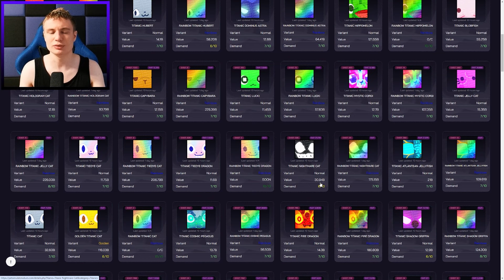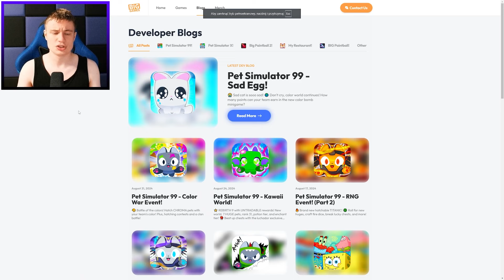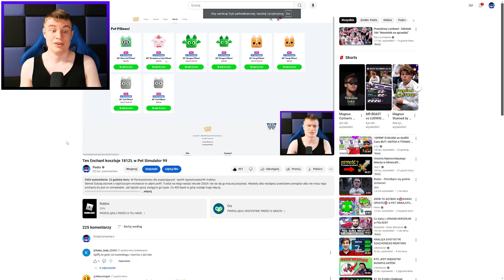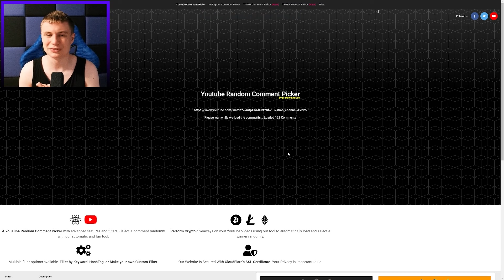Kup te rzeczy żeby zarobić w Pet simulator 99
Siema! Dzisiaj wam pokaże co warto kupić w pet sim 99 ponieważ niektóre huge, itemy itd są bardzo tanie. Dodatkowo powiem wam, czego nie robić w ps99. Co każde 400 łapek w górę rozdam za darmo huge peta dlatego kliknij łape w górę!
📲 ŚLEDŹ MNIE:
Tutaj są tylko Tagi dla zasięgu:
Big Games
Preston
Happy Pet Game
PetSimulator99
PSX
HUGE CAT
HUGE PET
MIT
POGROMNY MITÓW
OPENING
ROBUX
ROBUXY
OTWIERANIE JAJEK
2023
PRESTON
BuildIntoGames
Hack
TITANIC
MYTHICAL
mythical
titanic
hack
preston
robux
robuxy
robuks
opening
opening jajek
huge cat
ceny petów
partner
fake
roblox studio
jak wysyłać robux
darmowe robux
za darmo robux
styczeń
luty
marzec
kwiecień
maj
czerwiec
lipiec
sierpień
wrzesień
październik
listopad
grudzień
roblox
roblox pl
po polsku
roblox
weryfikacja
scam
jak ignorować graczy roblox
weryfikacja roblox
ochrona roblox
spend robux
tanie robux
allegro
free robux
bloxburg
najlepsze gry roblox
horror
RP
skyblock
bedwars
bloxfruits
grupa
jak robić koszulki
roblox premium
gingerbready
10t 1t trillion trylion gems
hype gift
Huge green Blue orange Balloon cat
8 pet hatch gamepass
hardcore

huge floppa
huge Sleipnir
FAKE
hoverboard meow
sleigh hoverboard
BIG games partner
podpisywanie petów
wszystkie deski
huge pegasus
gem diamond present
trade plaza
steampunk
fuse
najlepszy sposób na fuse
dark matter
tech world
Mythical Rarity
super rare pets
HAUNTED ISLAND
mushroom king
duping
ancient island
robux exclusive pets
Enchantments
pet enchants
Enchanted forest
Fantasy World
Enchanted pets
LEVEL UP
tiny task
afk
farmienie
na afk
nie będąc przy komputerze
wszystkie huge
za darmo
hack
skrypty
czity
robuksy
robax
najlepsza gra roblox
najlepszy tryb
telefon
mobile
android
ios
legit
kody
codes
live
losowanie
aktualizacja
leaki
polska
polish
na żywo
vip
bacon
śmieszne momenty
shorts
funny moments
konkurs
huge hell rock
huge cat
huge phoenix
huge techno
huge corgi
unicorn
gargoyle
dragon
dog
scarecrow
elf
tieday
mosaic
chest mimic
astra dominus
buildintogames
big games
build into games
techno
ceny
value
cosmic values
new year
2023
festive
pumpkin
santa paws
forest wyvern
lucki